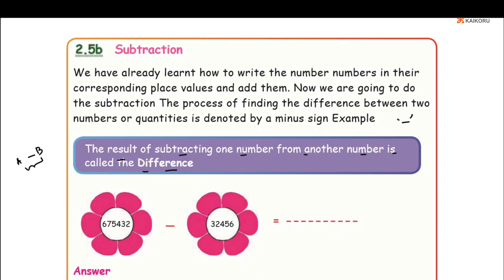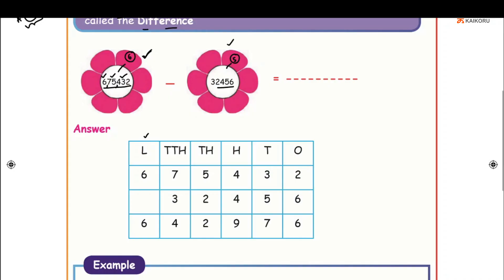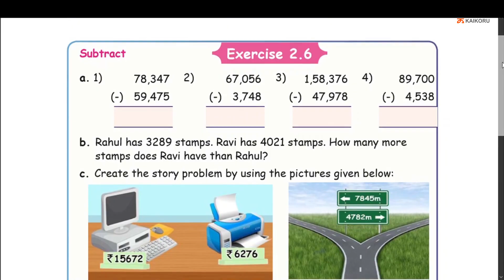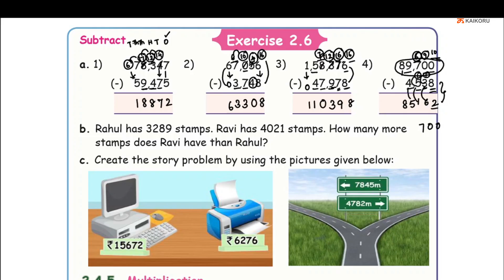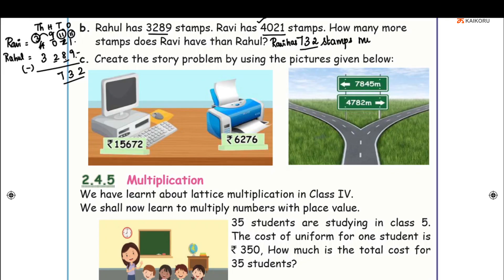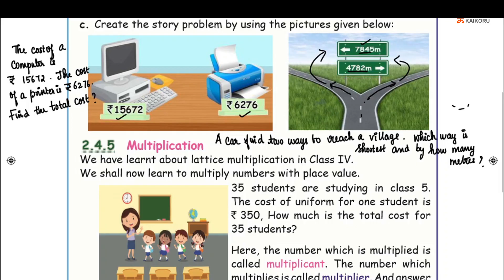Samacheer Kalvi | Class 5 | Maths | Term 1 | Unit 2 | Numbers | Ex 2.6 | Tamil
The chapter deals with subtraction of numbers.